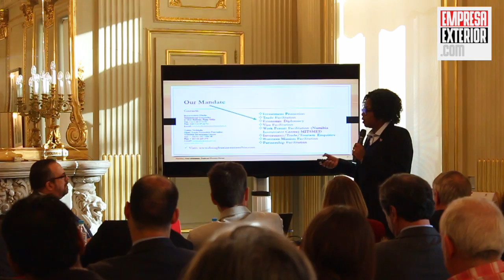Autoridades de Namibia promueven en España las oportunidades de negocio que ofrece el país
Impulsar el crecimiento a través de la diversificación es objetivo en Namibia, así lo establece el Gobierno del país en su Quinto Plan de Desarrollo 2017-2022. Sectores como el de agricultura, manufactura, transporte y logística, infraestructura y el sector industrial ofrecen oportunidades de negocio a las empresas españolas y así se ha puesto de manifiesto durante la jornada recientemente celebrada en la Cámara de Comercio de Madrid sobre las oportunidades que representa este mercado.

Autoridades de Namibia han querido destacar que el país cuenta con un sistema político demócrata y estable, un alto potencial de crecimiento, sistema financiero e instituciones bien desarrolladas y estabilidad macroeconómica.

Durante la jornada también se ha resaltado el clima de inversión productiva que existe en este mercado y los numerosos incentivos a la inversión que ofrecen a fin de fomentar la industrialización del país e impulsar sus exportaciones tanto en la región como a escala global

Internacionalización, comercio exterior, negocio internacional, exportar, importar, inversión, logística, aduanas, negocios bilaterales, España,